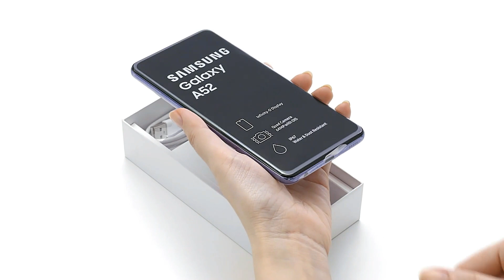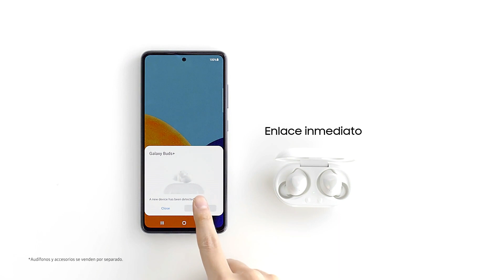Samsung - Unboxing Galaxy A52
¡Déjate llevar por el increíble GalaxyA52! 🤩 Descubre en este Unboxing todo el contenido de su caja (incluye cargador y cable de carga) 👀 y sus increíbles características 🥳